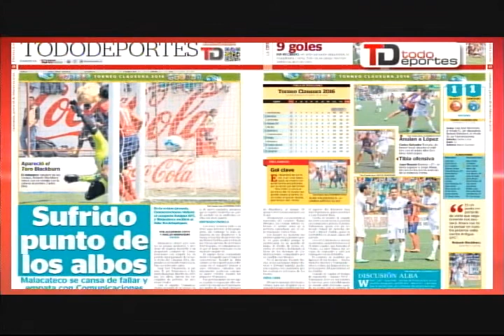Retiran orden de control judicial a Benzema